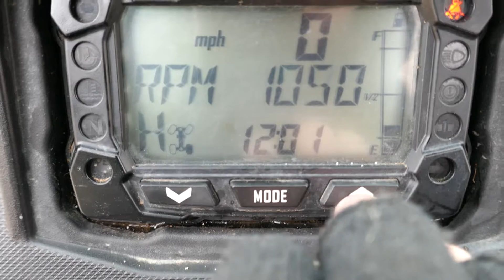2019 Polaris SBS Diesel Ranger Utility Vehicle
2019 Polaris SBS Diesel Ranger Utility Vehicle for sale through Stags Online Timed Auction.